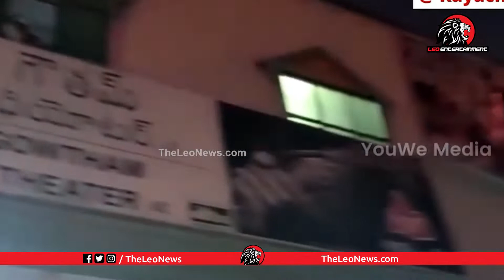SR Kalyanamandapam One Year Celebrations Video | Kiran Abbavaram, Priyanka Jawalkar | LE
SR Kalyanamandapam One Year Celebrations Video | Kiran Abbavaram, Priyanka Jawalkar | Sridhar Gade | LE

Leo Politics

Leo Health

Leo Entertainment

Leo Devotional